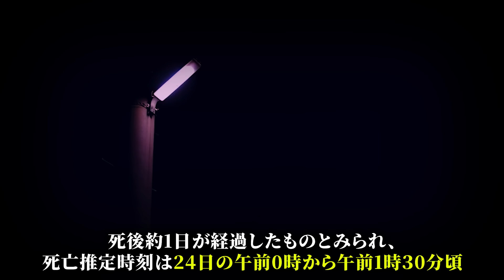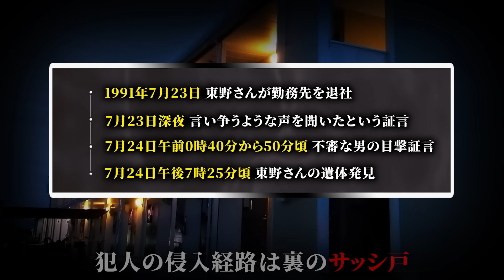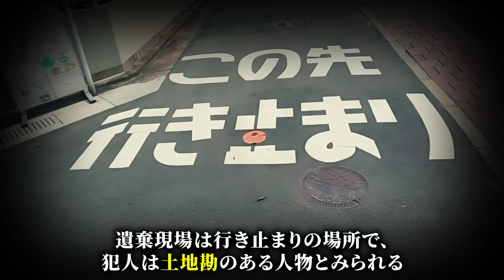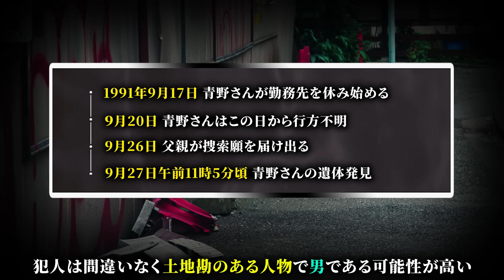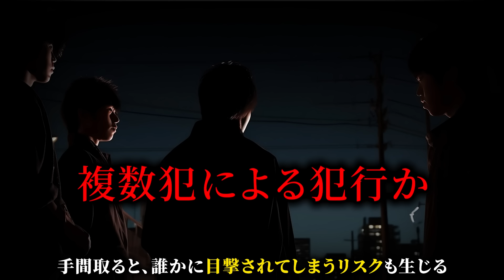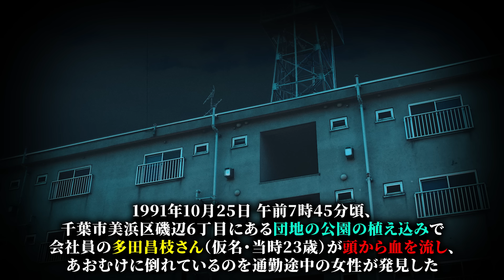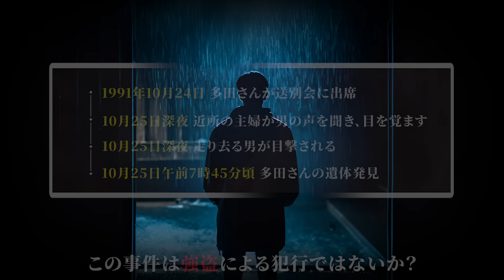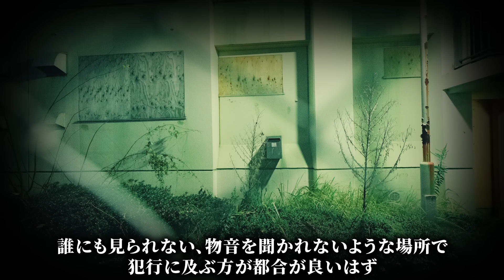全て未解決事件。千葉市で殺人事件が立て続けに発生！同一犯による犯行か？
クリミナルでは、未解決事件や犯罪心理、海外の事件などを考察や解説を交えて公開しています。

▼動画の説明

今回は千葉県千葉市で発生した未解決事件を3件ご紹介します。
短い期間に近いエリアの中で3つの事件が発生したのです。

00:00 スタート
00:32 事件ファイル1
06:34 事件ファイル2
11:44 事件ファイル3
16:24 総括

未解決事件ファイル：現場に残された謎の短パン、色白で頬がこけた男の正体とは？

この動画は事実を元に動画を制作しております。
再発防止や防犯意識の向上、事件の風化防止などを目的として制作しております。
視聴者に衝撃を与えたり、扇動する目的はございません。
また、関係者を冒涜したり、その行動を助長したりするといった意図もございません。

参考文献：未解決事件19File